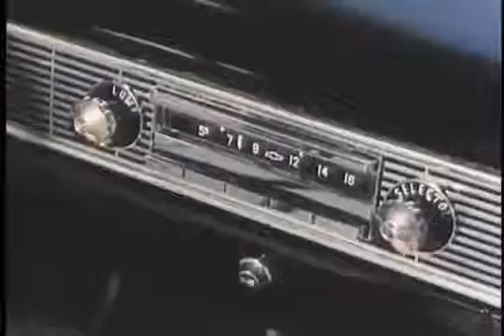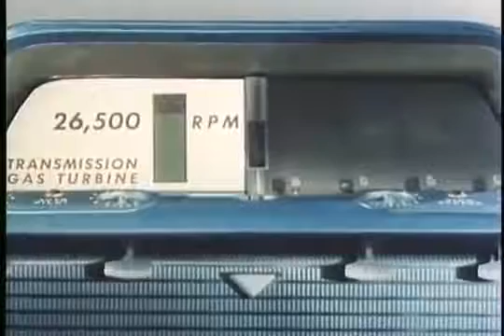First Self-Driving Automobile System: General Motors 1956 Motorama film: “Keys To The Future"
It was 1956 and the General Motors Motoramas traveled all over the country, making stops in New York, Boston, Miami, San Francisco, and Los Angeles. Over 2.2 million Americans visited the exhibit. Visitors also got a peek at the future, with this short film titled "Key to the Future," which transported a family of the 1950s into the futuristic world of transportation in 1976.

They start out in a typical 1956 convertible. But once they hit 1976, they’re cruising down the highway in a vehicle that looks like it was designed by a rocket scientist. And in a way it was Nomam J. James one of the designers for Firebird 1,2 and 3 went on to design the modern combat jet. It featured a self-driving autonomous mode.

The guidance system or electronic auto-control was intended to be used with 'the highway of the future.' It utilized an electric wire, embedded into a roadway, to send signals to guide future cars and avoid accidents. This concept is the forerunner to self-driving cars. A version was later adopted by and tested by the University Of Southern California San Diego on the Interstate 15 Freeway for ten years of research in 1979. It proved to be flawless.

In the film, before shifting into autonomous mode, they talk to a traffic-control operator via a car communication system. The traffic-control operator programs their route and reminds them to check their fuel level and engine data.

“We’re all set for auto control,” the driver says, and then steers the car to an electronic control strip in the center lane. “Ah this is the life. Safe, cool, comfortable. Mind if I smoke a cigar?”

With the car doing all the driving, the family kicks back with orange juice and ice cream, served from the glovebox. The family then breaks into song along with the traffic-control guy.